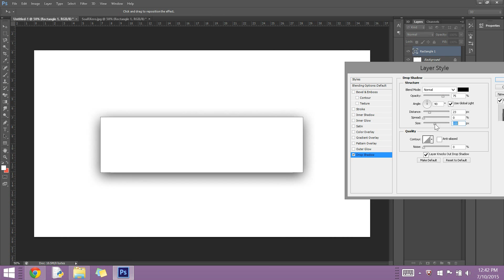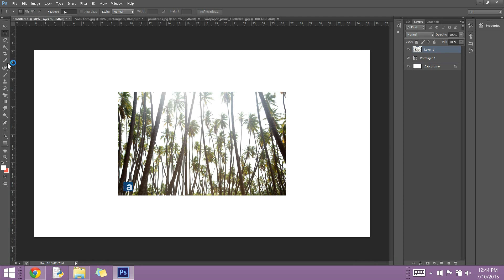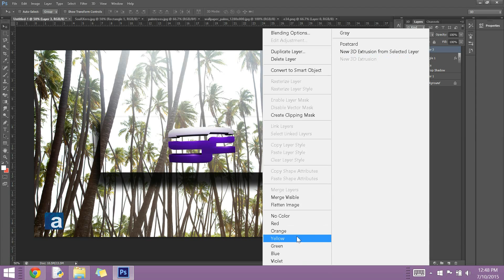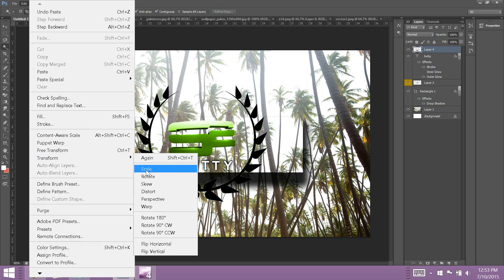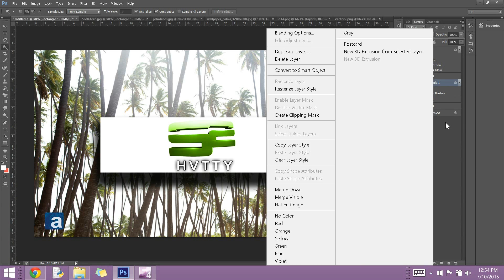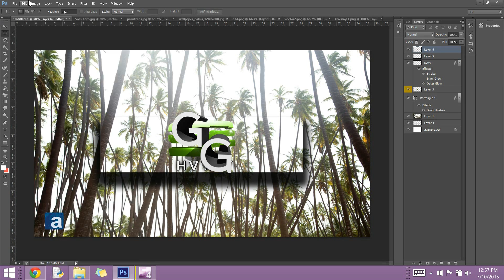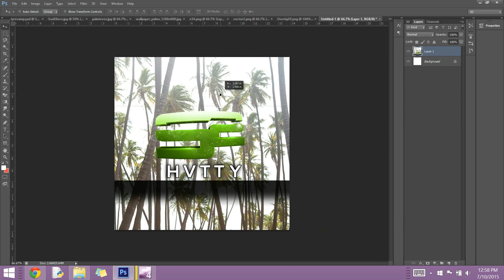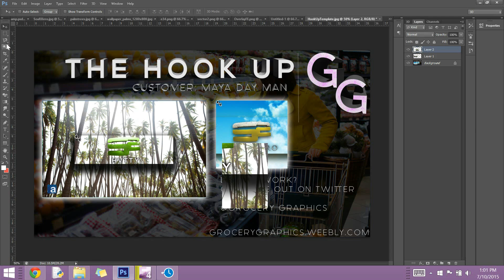Speed Art #1 HD 1080P